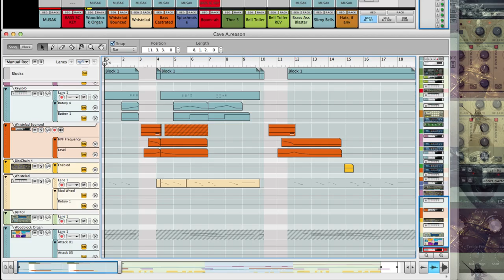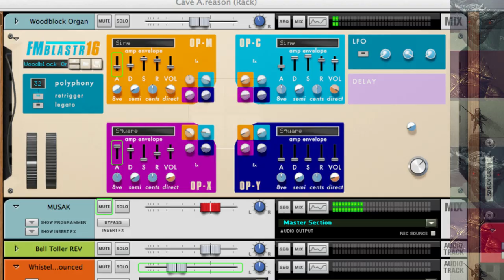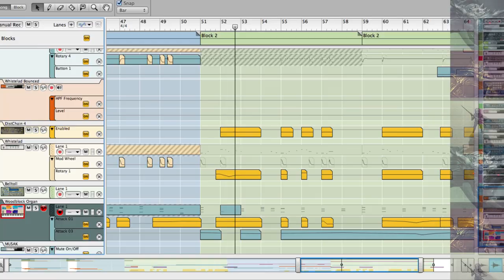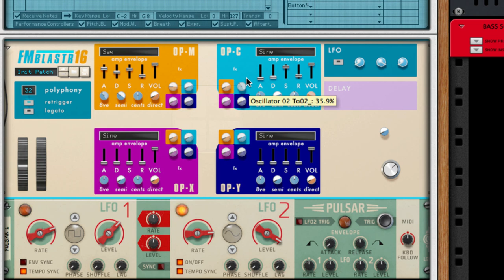Making the Oblitus Game Soundtrack + FMBlastr16 Preview [01]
Here is a behind the scenes look at the making of the Oblitus soundtrack!

This is a screencast play-through of the early stages of a track I'm currently working on for Oblitus - it shows my Reason work environment, including a Rack Extension I am currently working on, called FMBlastr16.

This is the first video out of 52 videos I'll be launching this year. Wish me luck!